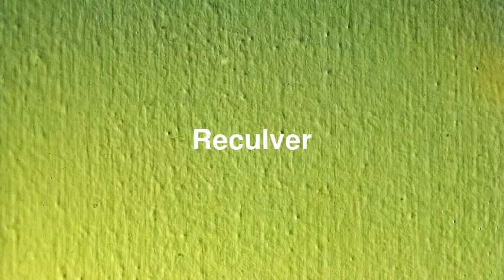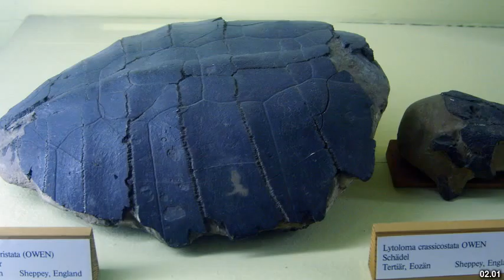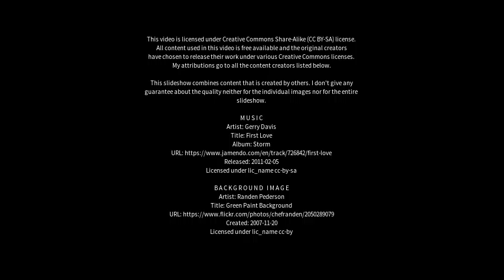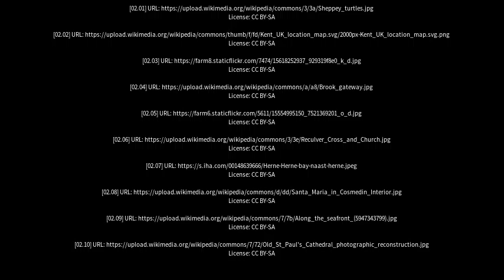Best places to visit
Best places to visit - Reculver (United Kingdom) Best places to visit - Slideshows from all over the world - City trips, nature pictures, etc.